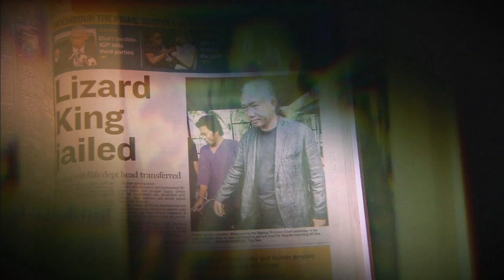Tragovima Al Jazeere - Povratak kralja guštera - Srijeda 17:05